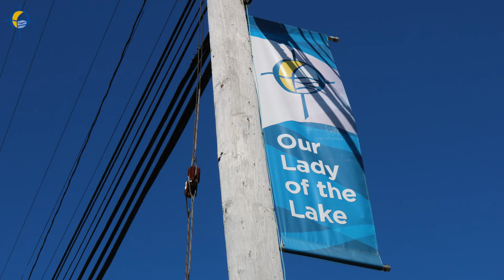Mass - August 22, 2020 - 21st Sunday in Ordinary Time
Rebroadcast of the Saturday 4pm Mass.